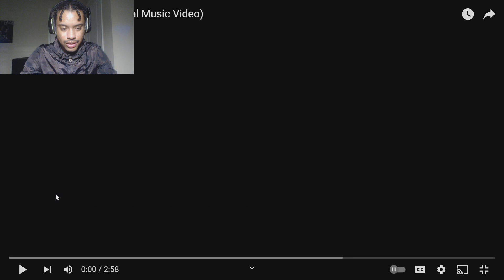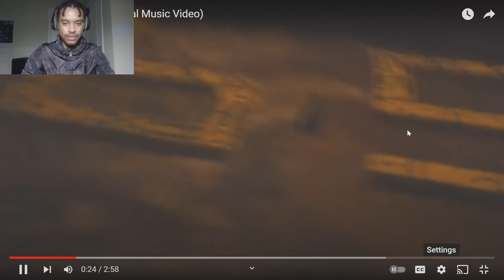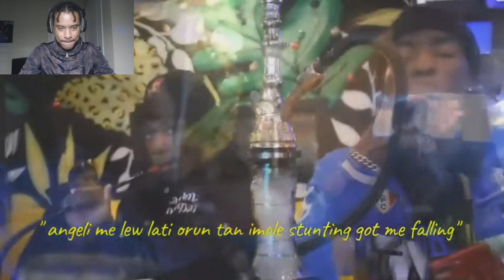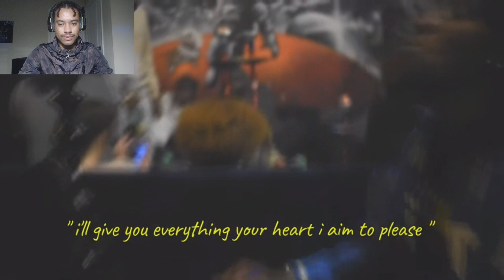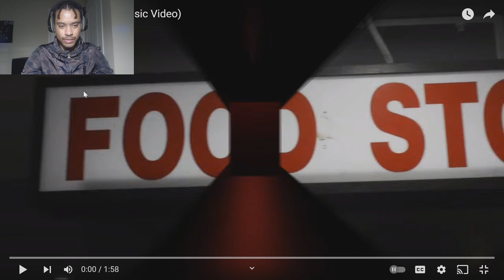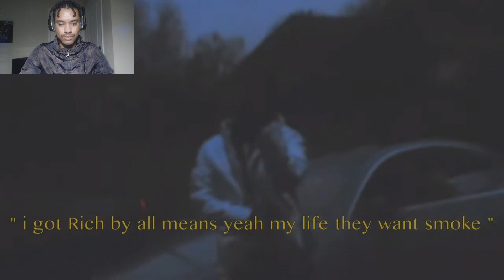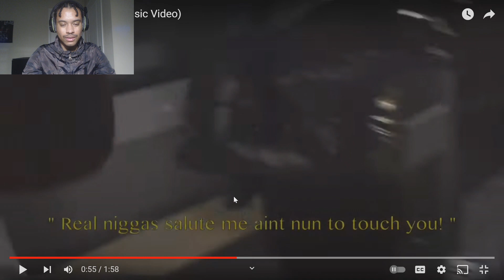Introducing 59 Lo to Innersole!